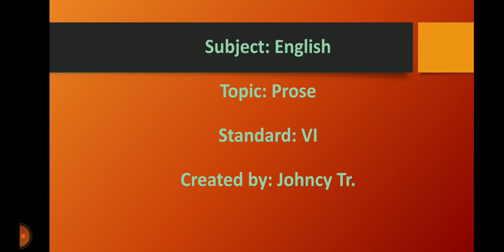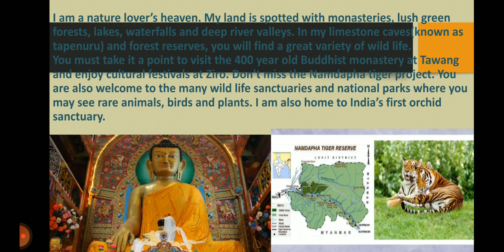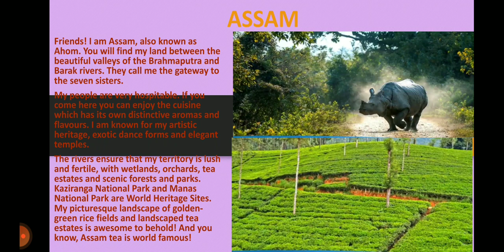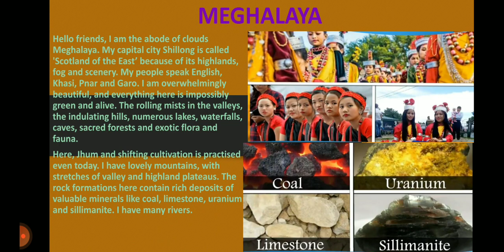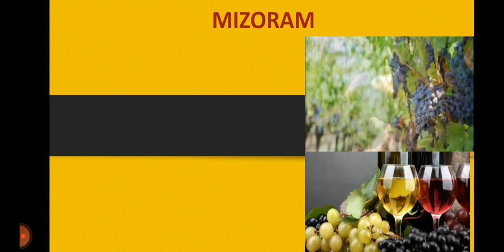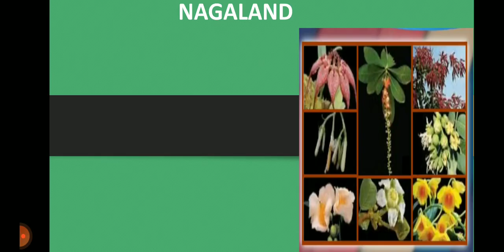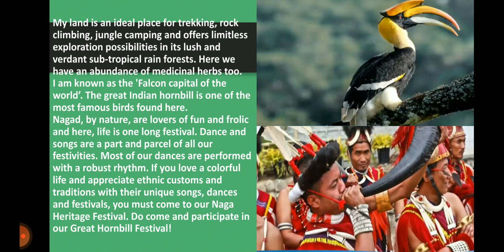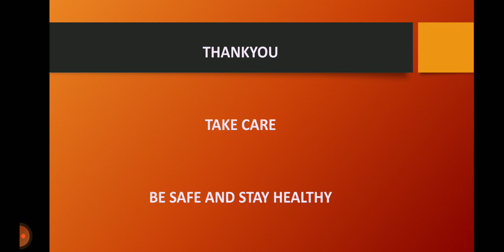3.2) Seven Sisters (6th class)